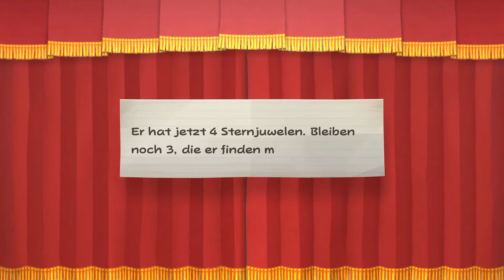Paper Mario: Die Legende vom Äonentor - Kapitel 4 - Die Glocke der Spukabtei - Rumpel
Gegner: Käfer, Pickelkäfer, Buu Huu und Rumpel